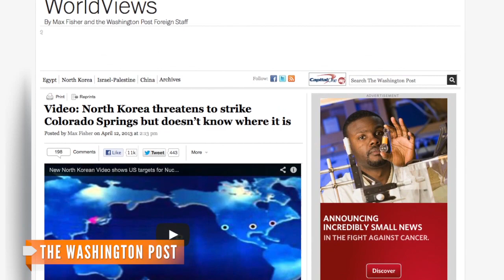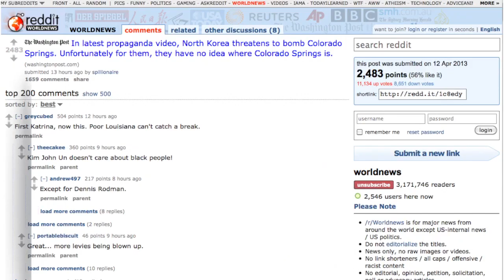North Korea Threatens Colorado, Can't Locate it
A new North Korean propaganda video includes threats to attack Colorado Springs, but a dot on the map meant to depict the city is 900 miles off.